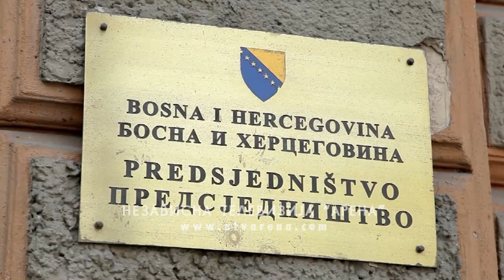Dodik: Žele da obesmisle Srpsku, ali im to nećemo dozvoliti